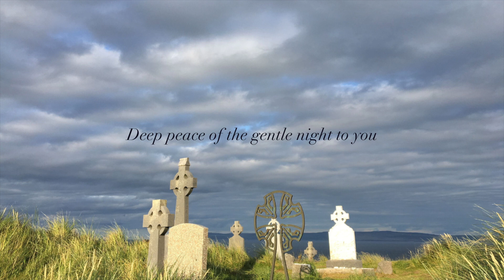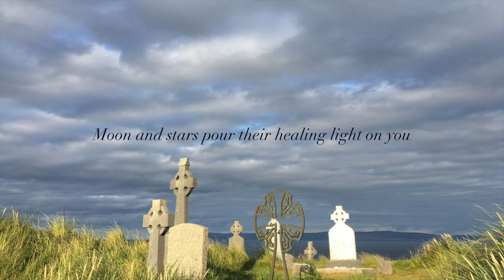A Gaelic Blessing - John Rutter - Remembrance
“Deep peace of the running wave to you. Deep peace of the flowing air to you. Deep peace of the quiet earth to you. Deep peace of the shining stars to you. Deep peace of the gentle night to you.Moon and stars pour their healing light on you. Deep peace of Christ the light of the world to you. Deep peace of Christ to you.”

By John Rutter, used with permission of Oxford University Press.

Recorded live during our Remembrance Service in Newman University Church, Dublin - 18 November 2022